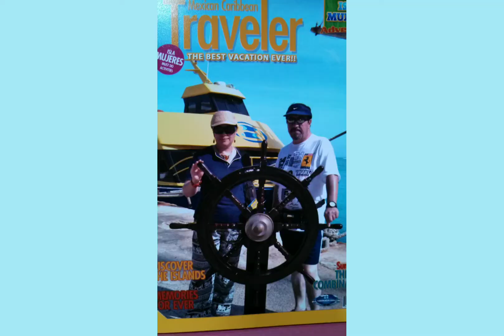Cancún y Chichén Itzá 2016 《Dúo Viajero Mx》